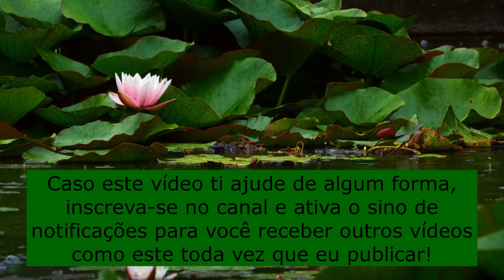Música calma em concordãncia com ambiente da natureza I ideal para relaxar e meditar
Música calma em concordância com ambiente da natureza I ideal para relaxar e meditar

Relaxar e meditar com musica calma e som de chuva na lagoa com flores de lotus.

Conteúdo produzido por: Luiz Antônio

Videezy - Licença Standard
Este arquivo é gratuito para uso pessoal e comercial sob licença Videezy.
Trabalhos deste artista: okanakdeniz